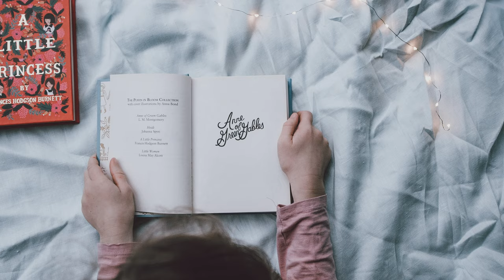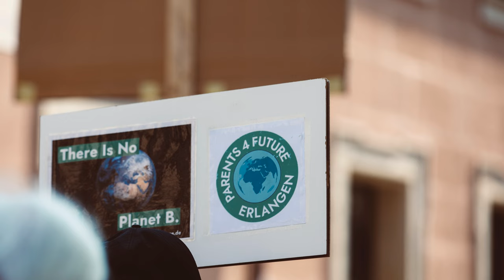LEONARDO | Leonardo name meaning | Boy Name Meaning | Brave lion (2023)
The name Leonardo is the Italian, Spanish, and Portuguese version of the English name Leonard. It gained popularity from its association with the famous painter and inventor, Leonardo da Vinci. The name Leonard originated from the Old French name Léonard, which was derived from the Germanic words meaning 'lion' and 'brave'. The name became popular in medieval Europe thanks to the cult of Saint Léonard of Noblac, a nobleman who was known for freeing prisoners and is considered the patron saint of prisoners. The personality traits associated with the name Leonardo are described as powerful, enthusiastic, cheerful, and artistic. The name Leonardo has been in use for centuries, and its popularity in America has been consistently growing since the early 1940s. It saw a sudden surge in the late 1990s due to the popularity of the actor Leonardo DiCaprio, who starred in the movie "Titanic." Today, the name Leonardo is more popular than Leonard in America, and it is no longer exclusive to Hispanic-Americans or those of Italian or Portuguese descent. Leonardo da Vinci, the famous Italian painter and inventor, is one of the most prominent figures associated with the name.